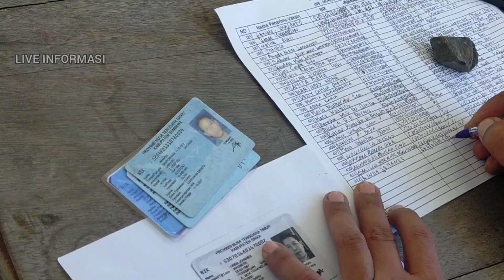SERBUAN VAKSINASI PANGKALAN TNI AL MAUMERE antusias masyarakat sangat TINGGI